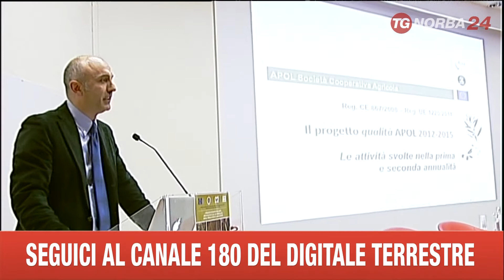LECCE SEMINARIO SU PAC DELL'OLIVICOLTURA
GLI OBIETTIVI DELL'OLIVICOLTURA PUGLIESE NELL'AMBITO DELLA NUOVA POLITICA AGRICOLA COMUNITARIA. QUESTO IL TEMA AL CENTRO DEL CONFRONTO